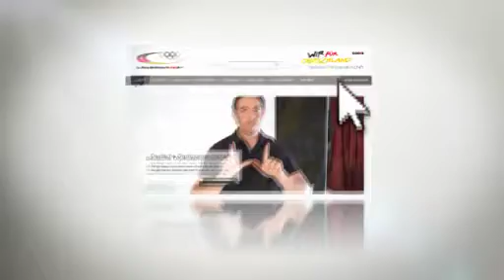Erfolgen folgen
"Wir für Deutschland" lässt dich die Deutsche Olympiamannschaft hautnah verfolgen. Erlebe, was die deutschen Athletinnen und Athleten der Olympischen Spiele in London 2012 jetzt so machen und verfolge den Weg der deutschen  Winterstars nach Sotschi 2014!